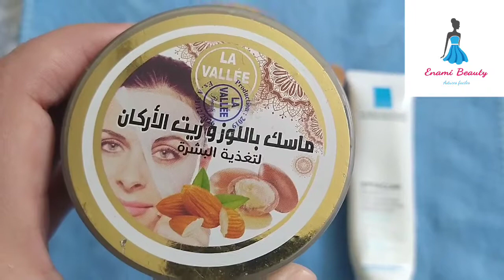روتيني اليومي للعناية بالبشرة